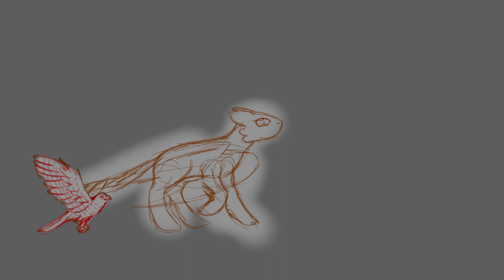Open Arms: HTTYD au Animatic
Song update! due to the situation with Blair Russell Entertainment heres a link to the updated song
Just for a little bit of fun!!